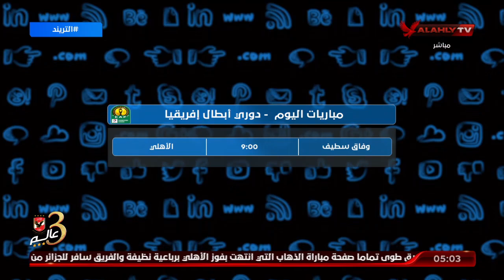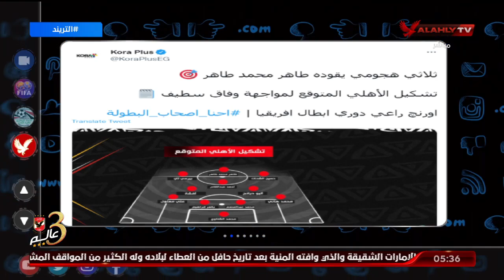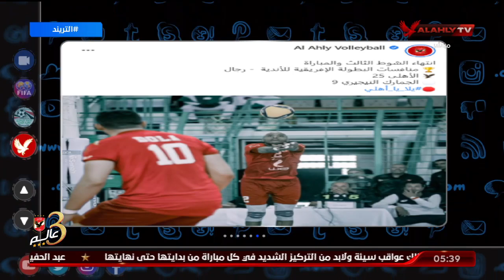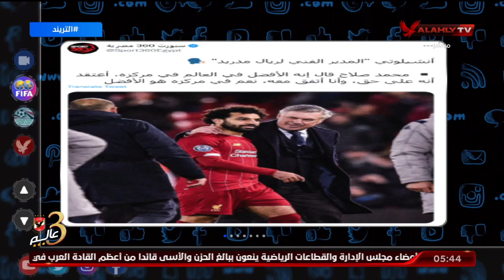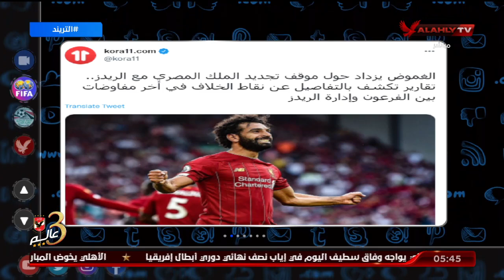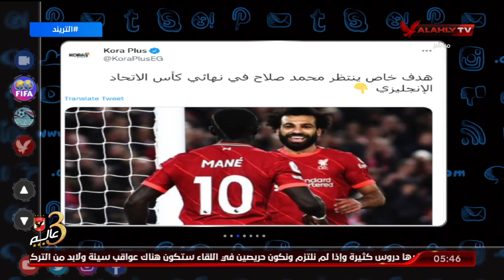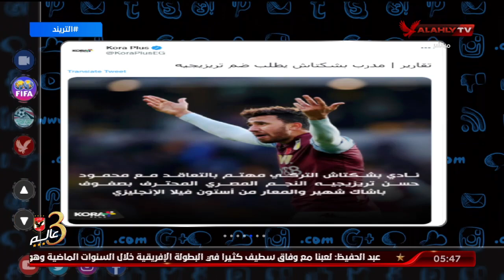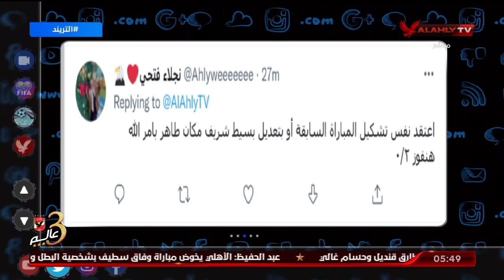حلقة التريند كاملة | امير هشام | 14-5-2022